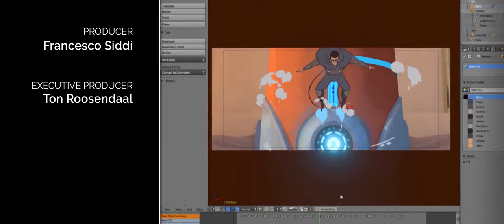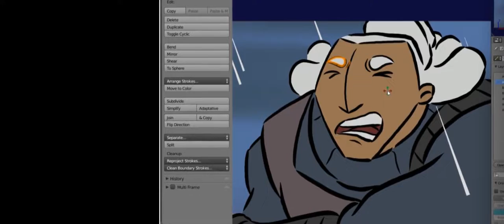2020 HERO – Blender Grease Pencil Showcase Great Animations Short Film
2020 HERO –
Blender Grease Pencil
Showcase Great
Animations Short Film

HERO is a showcase for the upcoming Grease
Pencil in Blender 2.8. Grease Pencil means 2D
animation tools within a full 3D pipeline.
In Blender. In Open Source. Free for everyone!